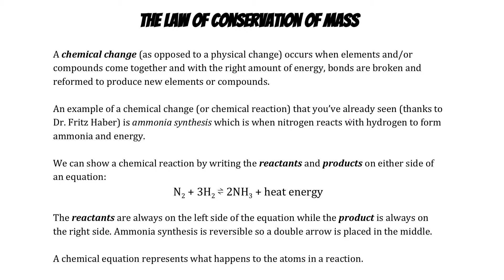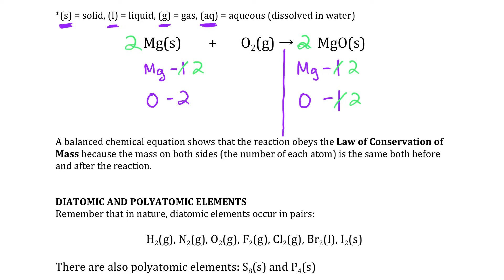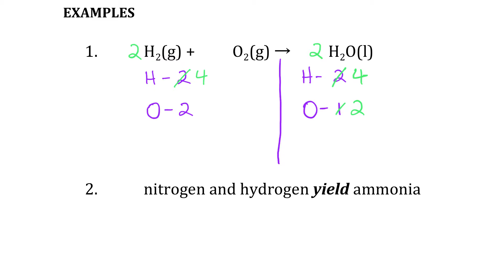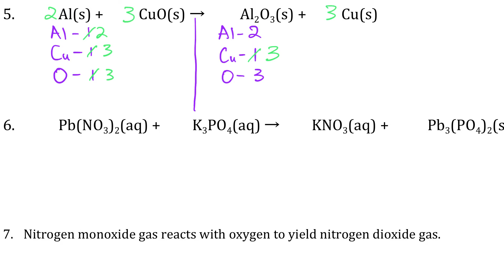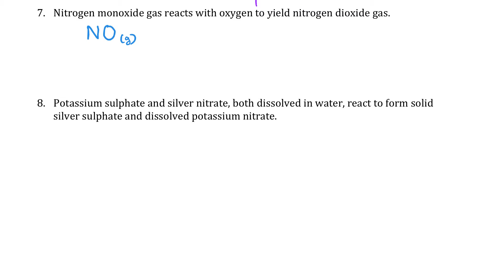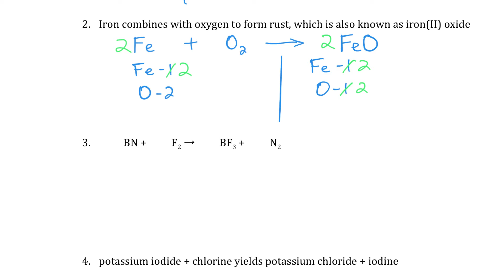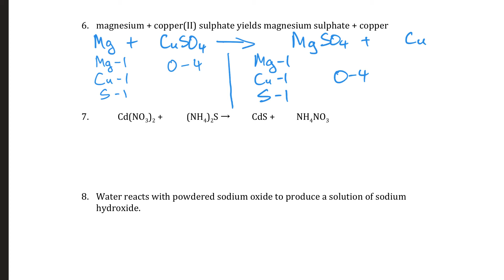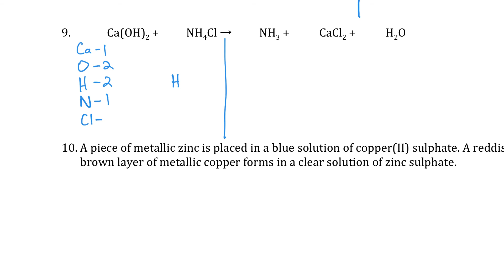The Law of Conservation of Mass